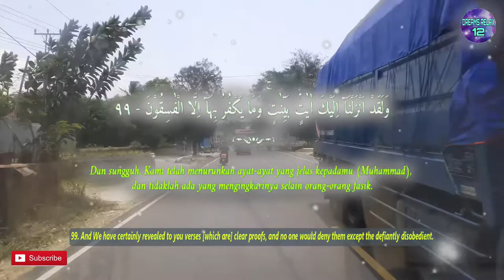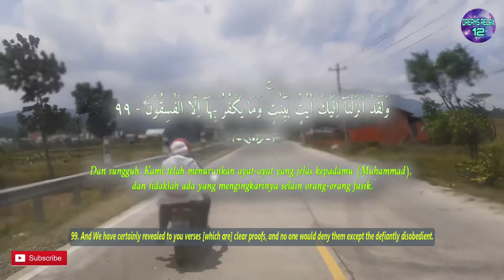One Day One Ayat Surah AL BAQARAH Chapter 99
وَلَقَدْ اَنْزَلْنَآ اِلَيْكَ اٰيٰتٍۢ بَيِّنٰتٍۚ وَمَا يَكْفُرُ بِهَآ اِلَّا الْفٰسِقُوْنَ

English Sahih International :
99. And We have certainly revealed to you verses [which are] clear proofs, and no one would deny them except the defiantly disobedient.

Terjemah Kemenag 2002 :
99. Dan sungguh, Kami telah menurunkan ayat-ayat yang jelas kepadamu (Muhammad), dan tidaklah ada yang mengingkarinya selain orang-orang fasik.

Tafsir Ringkas Kemenag :
99. Konteks ayat ini adalah bagian dari bantahan Allah terhadap orangorang Yahudi. Namun demikian, siapa pun yang berperilaku seperti disebut dalam ayat ini, maka mereka disebut fasik. Dan demi Tuhan, tidaklah wajar bila orang-orang Yahudi itu atau siapa pun menolak kebenaran Al-Qur'an karena sungguh Kami, dengan menugaskan Jibril, telah menurunkan ayat-ayat yang jelas kandungannya serta bukti-bukti kebenarannya dan kebenaranmu sebagai rasul kepadamu, Muhammad. Dan tidaklah ada yang mengingkarinya, baik dari golongan manusia yang hidup pada masamu atau sesudahmu, selain orang-orang fasik. Bukti-bukti kebenaran Al-Qur'an sudah sangat jelas; tidak ada yang mengingkarinya selain mereka yang tertutup mata hatinya. Mereka itulah yang disebut sebagai orang-orang fasik.